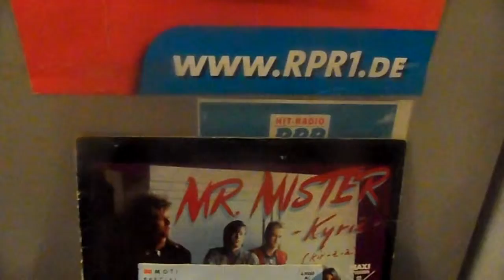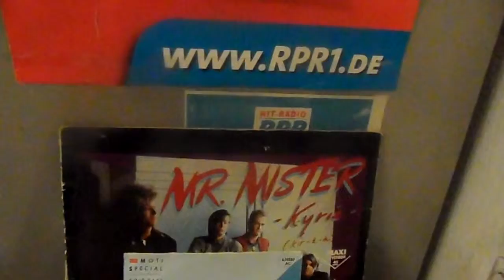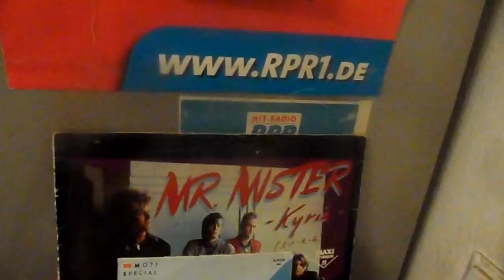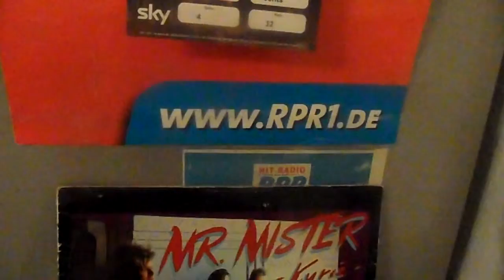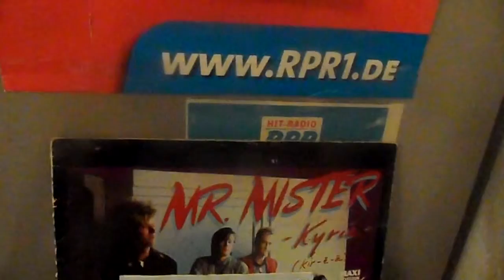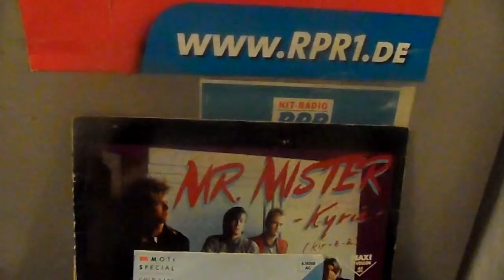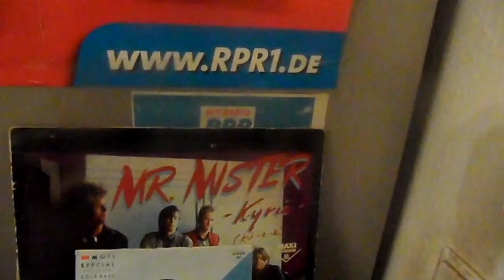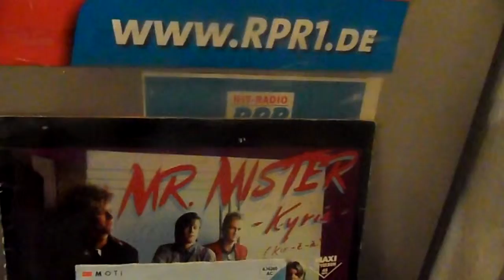30 JAHRE RPR LIVE BOB MURAWKA TILLMANN UHRMACHER